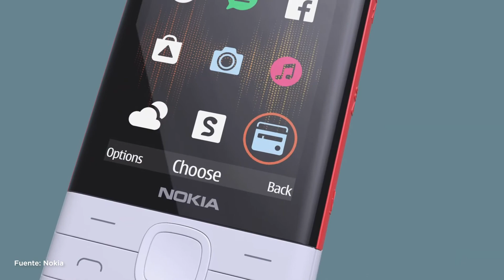Nuevo Nokia5310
Nokia anuncia nuevo Nokia5310 apostando por lo retro.
¿Lo comprarías?

Conoce más noticias del momento siguiéndome en instagram.